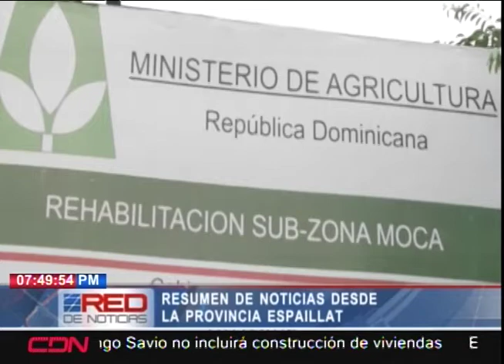Resumen de noticias provincia Espaillat